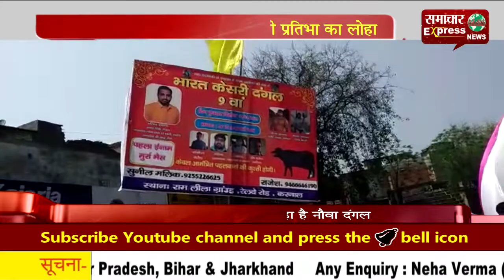दंगल में खिलाडिय़ों ने मनवाया अपनी प्रतिभा का लोहा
महाशिवरात्रि पर्व के उपलक्ष्य में करनाल के रामलीला भवन में नौवें विशाल दंगल का आयोजन किया जा रहा है। जिसमें पंजाब, हरियाणा दिल्ली और उत्तर प्रदेश के पहलवान पहुंचकर अपने जौहर दिखा रहे हैं। दंगल के आयोजकों ने बताया कि यह कुश्ती दंगल सुप्रसिद्ध कुश्ती पहलवान पवन खलीफा की याद में हर वर्ष कराया जाता है। जिसमें दूर-दूर से पहलवान आकर अपने जौहर दिखाते हैं। उन्होंने बताया कि इस बार कुश्ती में प्रथम आने वाले खिलाड़ी को 2 लाख रुपये की कीमत की मुर्रा नस्ल की भैंस इनाम में दी जाएगी।